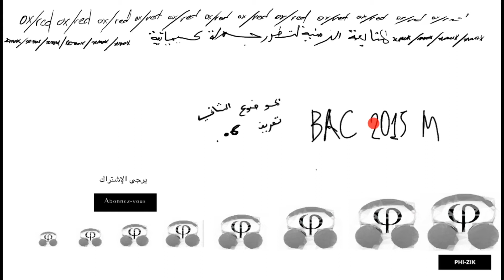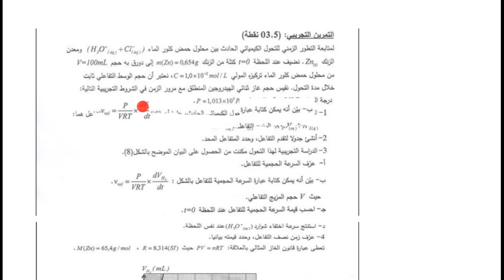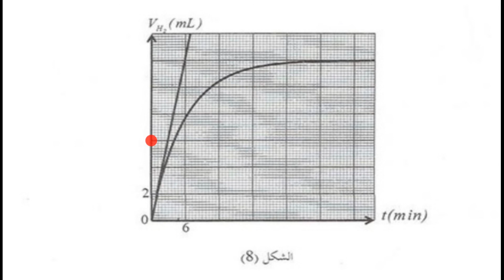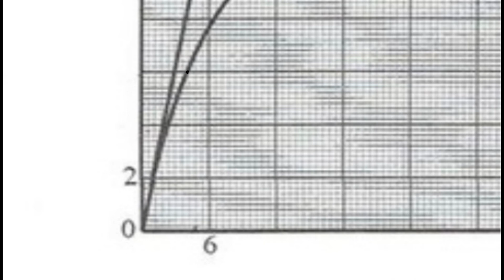بكالوريا 2015 شعبة رياضيات التمرين 06 متابعة زمنية لتحول كيميائي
رابط تحميل التمرين

قناة PHI-ZIK للعلوم الفيزيائية بإمتياز
إفهم الفيزياء من جديد
تحدى نفسك
دروس مفصلة
تمارين تطبيقية
تمارين نحو الامتياز
إنطلق من جديد
المتابعة الزمنية لتحول كيميائي
التحولات النووية
الظواهر الكهربائية  RC RL
متابعة تحول كيميائي نحو حالة التوازن
ميكانيك نيوتن
حركة في مستوي
القذيفة
السقوط
حركة الأقمار و الكواكب
صفحتنا عبر الفايسبوك

صفحتنا عبر الانستاغرام

‏Partagez SVP

ساعدونا على نشر قناتكم.